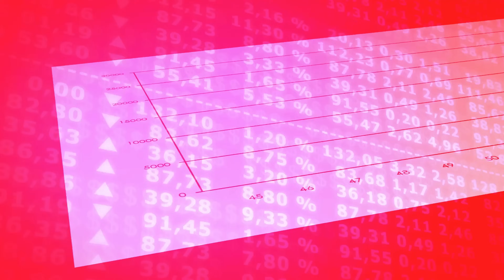Why the U.S. Still Can't Build High-Speed Trains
Why does China have sleek bullet trains while the U.S. is stuck with outdated rail? In this video, we explore how America fell behind in the global race for high-speed rail — and what it means for the future.

☑️☑️☑️Follow US ☑️☑️☑️